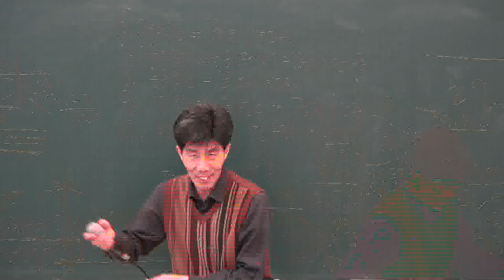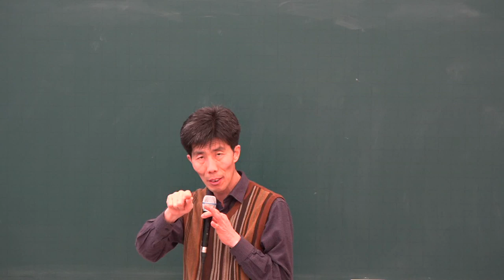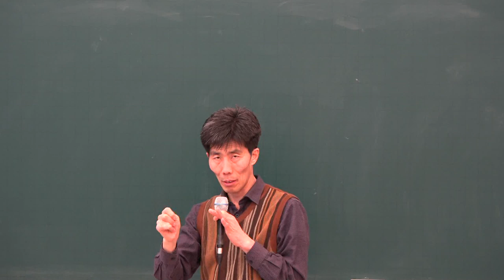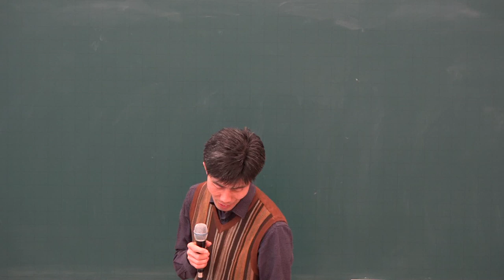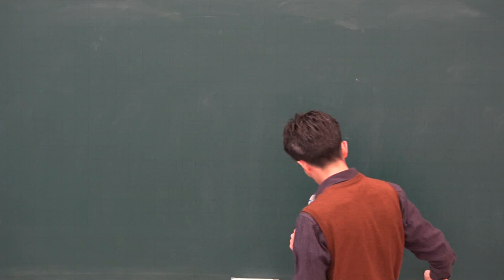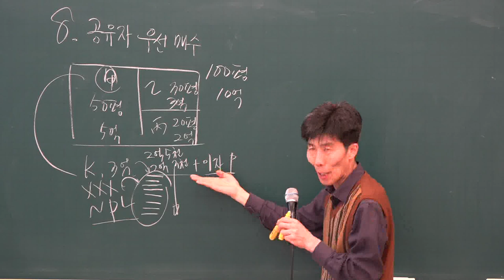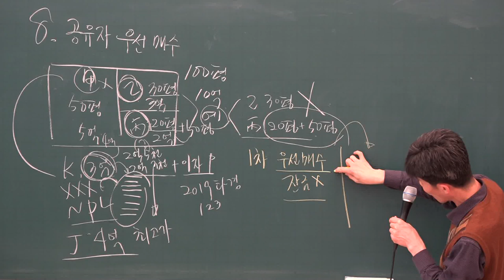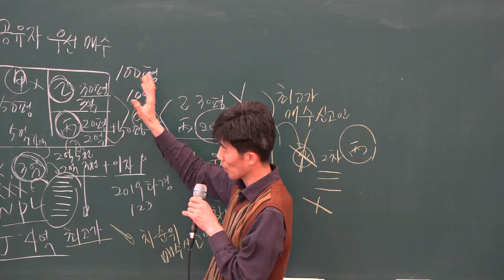[공전무] 2019년 부동산 경매특강 8강